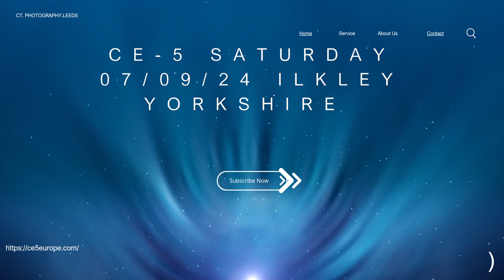CE-5 @ Ilkley Moor, England, United Kingdom (UK) (07/09/24)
Global CE-5 Saturday (03/08/24)
Ilkley Moor, England,